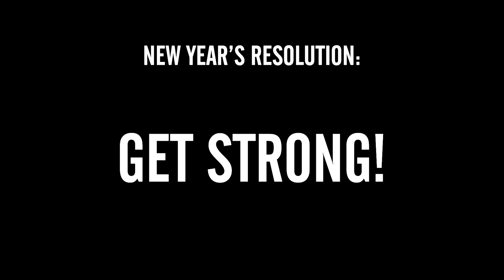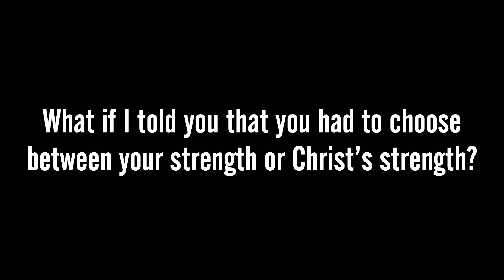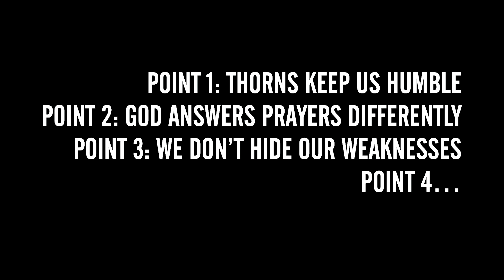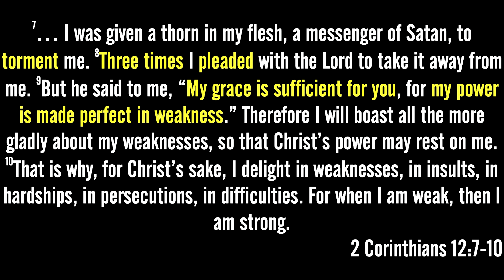Get Weak! Sermon - 2 Corinthians 12:7-10 - Pastor Noah Filipiak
When do the Avengers show up? To open a pickle jar???

We end our series on The Loveable, Dysfunctional Church where Pastor Noah preaches on some of his favorite life-changing verses in the Bible.

Christ's power & grace comes through our weakness.

Mosaic exists to be a multi-ethnic church living out Jesus’ kingdom values, bringing racial equity and gospel freedom to the city of Grand Rapids.